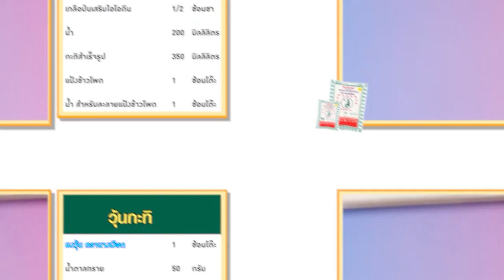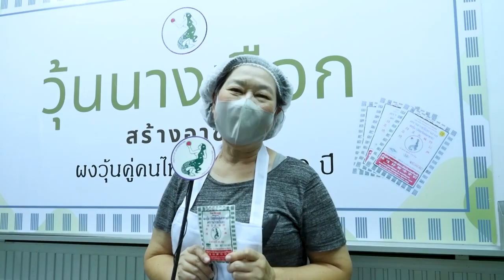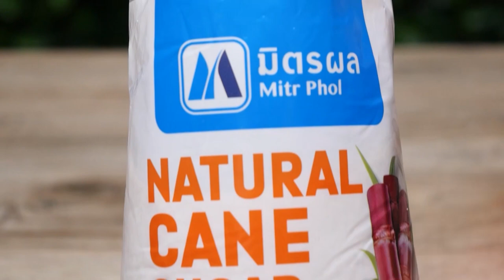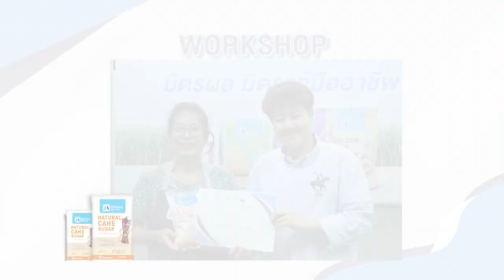รายการ Cooking Guru ข้าวผัดกุนเชียงหน้าไข่ข้น EP.305 [2/3]